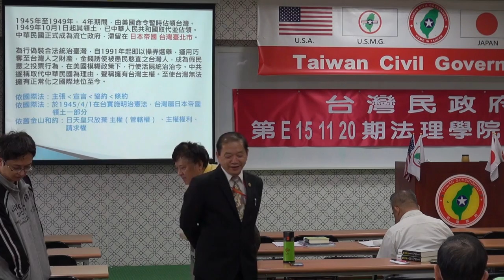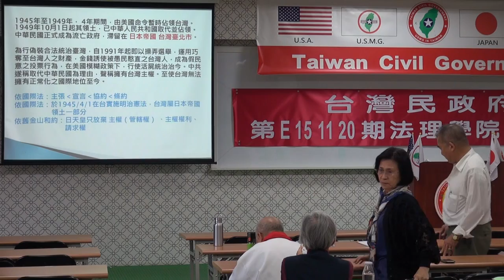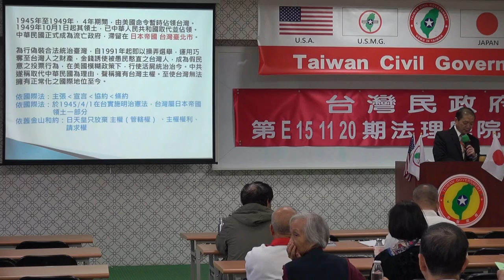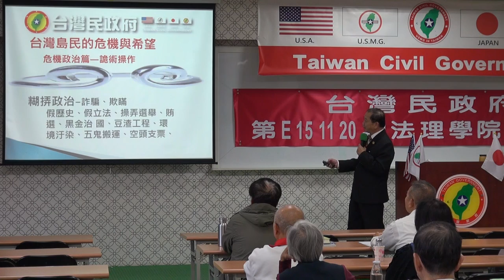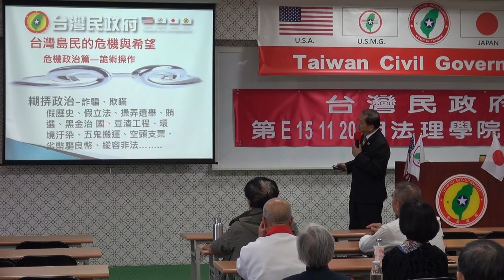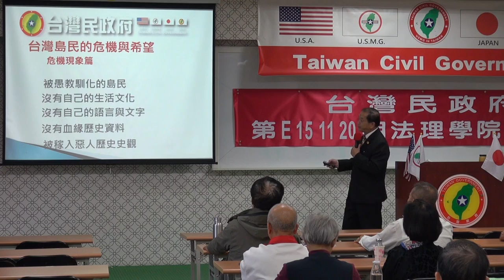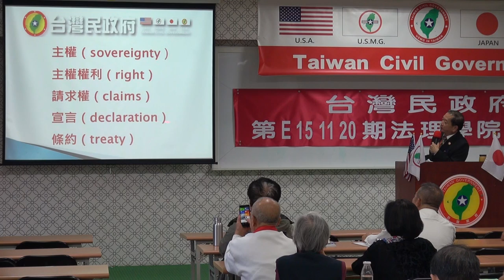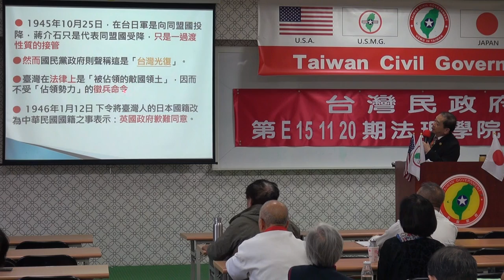151122-10b-閉幕詞-吳禹慕-台灣民政府第E151120期法理學院初級班